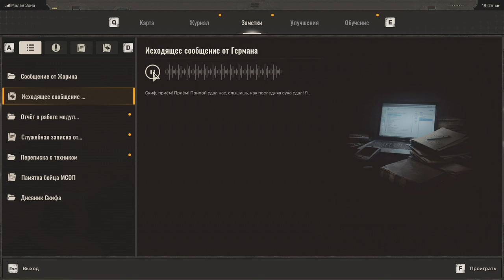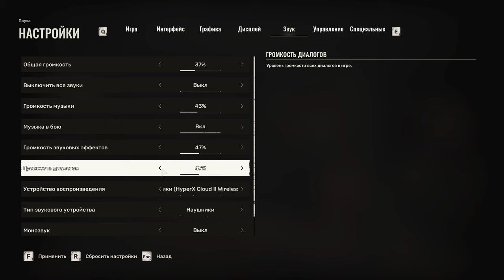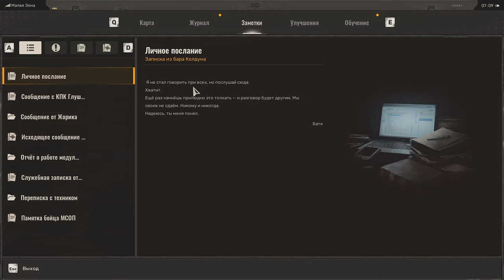Сталкер 2! 2 серия. Самая атмосферная игра года? Погружаемся в мир Зоны!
Добро пожаловать в мир Сталкер 2! В этом видео мы делаем первые шаги в загадочной и опасной зоне отчуждения. Вас ждёт невероятная атмосфера, напряжённые моменты и знакомство с новыми особенностями игры. Что скрывает зона? Какие испытания ждут нас впереди? Узнайте прямо сейчас и отправляйтесь вместе со мной в это увлекательное путешествие!

Мой комп -
CPU - 12 core AMD Ryzen 9 5900x 4941Mhz
GPU - RX 7900 xt (20gb)
Motherboard - Asus ROG strix B550-f Gaming(wi-fi)
system memory - 32gb 2x- g skill RipjawsV F4-3600C14-16GVK
monitor - MSI Optix MAG27C (27 VA LCD)
ssd samsung 860 evo 500gb и прочие жесткие диски и ссд в общем объеме где то на 7 тб